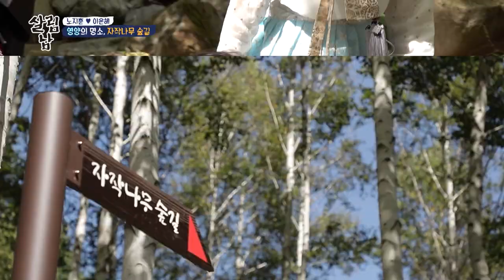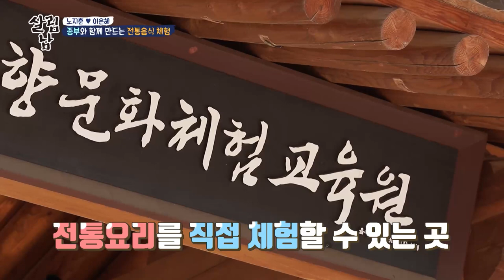[피크타임] 짠돌이 사위가 준비한 여행 준비는 무엇을 상상하든 기대 이상! 지훈투어에 어서 오세요~ | 살림하는남자들 | KBS 211016 방송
장모님을 모시고 여행에 나선
그러나 상상 초월 짠돌이 사위가 준비한 투어는 뭐가 달라도 확실히 다르다!
불신 가득한 지훈투어🚩

[살림하는 남자들2 👨‍👩‍👧‍👧]
매주 토요일 오후 09:15 KBS2 방송